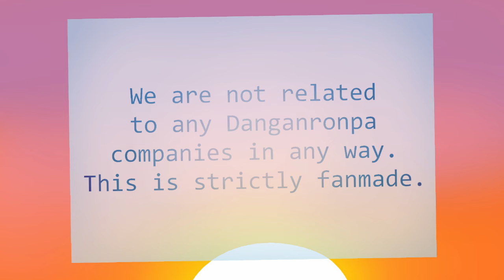Prologue Episode 2 | Danganronpa: Desperate Heart 2: Infectious Devotion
The group decide to introduce themselves, despite the looming evil that resided in the trap room. Charlotte learns about Millicent, Tomochi, Anthea, Gunma, Nadine, and Oto.

Created by Olivia Westmorland
Written by Olivia Westmorland
Art by Olivia Westmorland
Edited by Olivia Westmorland